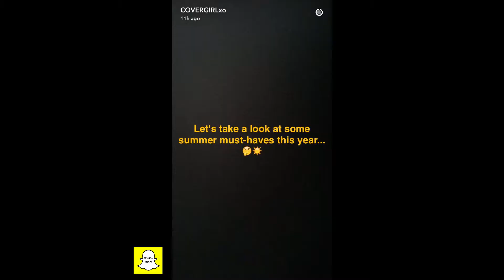COVERGIRL Summer Must- Have 2016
1. Clean BB Cream an oil-free formula that keeps you shin-free all day
2. Waterproof mascara lashblast Fusion and Full Lash Bloom
3. Coblat Blue Katy Kat Mascara in Perry Blue
4. Touches of Gold trueBlend Bronzer and truNaked Eyeshadow Palette in Glodens